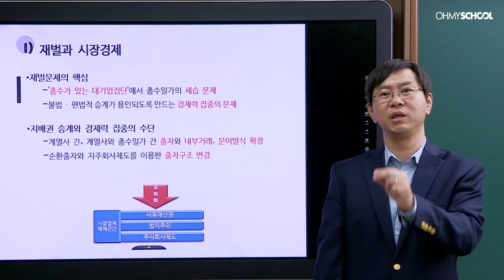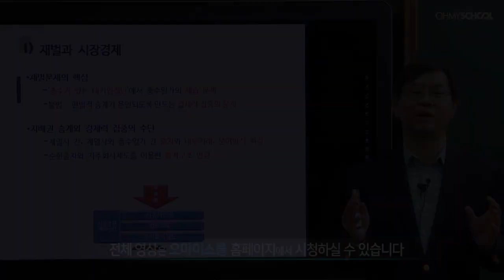[출퇴근 인문학] 대기업의 세습 뭐가 문제인데?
박상인이 알려주는 재벌과 시장경제 그리고 세습!